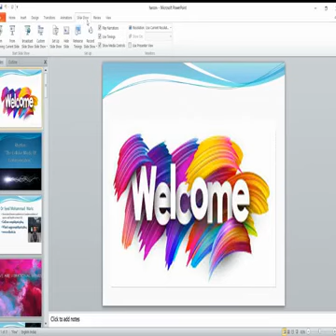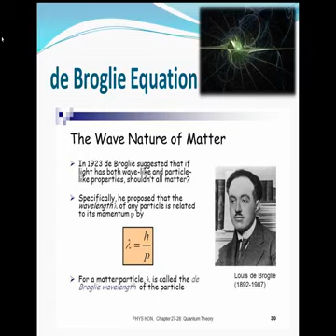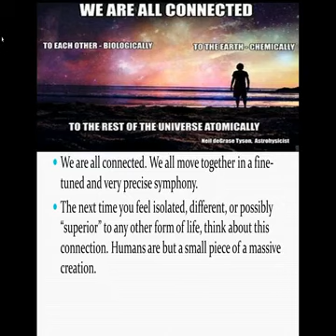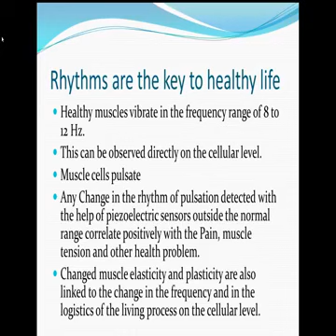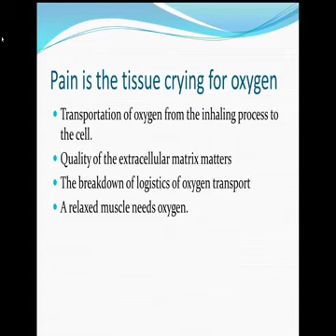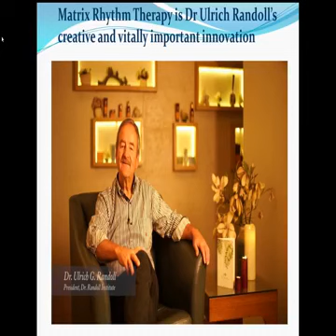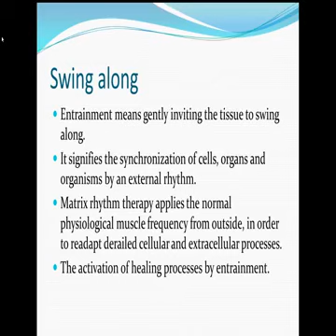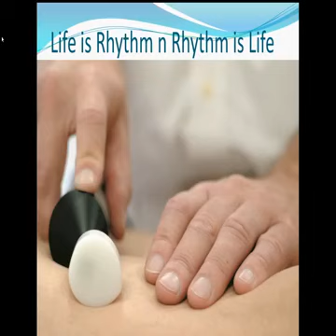Day 5 Lecture 3 Dr. Syed Mohmmad Waris on Rhythm the cellular mode of communication (Matrix) Part-1